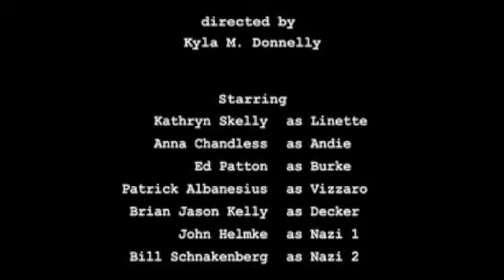Riding The Comet--Video Preview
Writer Mark Violi and director Kyla M. Donnelly share their thoughts on the premiere production of Riding The Comet. Produced by Actors' NET of Bucks County.